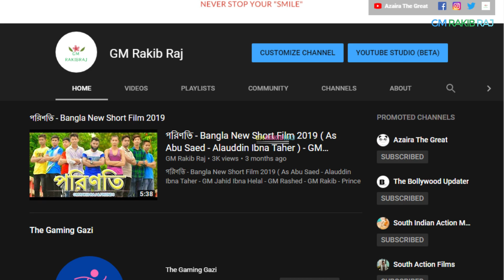AA19 Movie | Allu Arjun New Movie in Hindi 2019 | AA 19 Release Date | Allu Arjun New Movie Updates